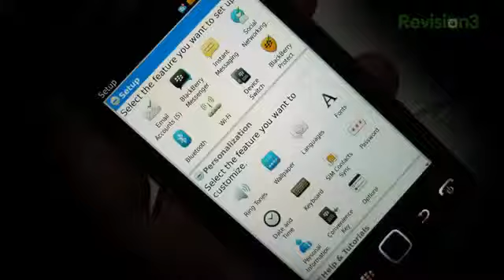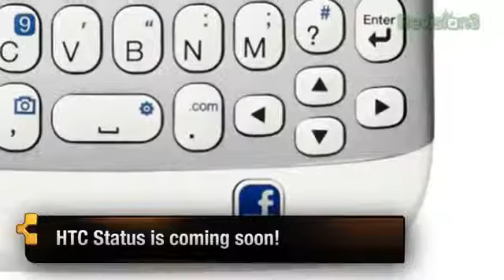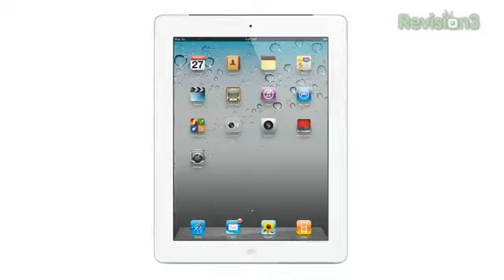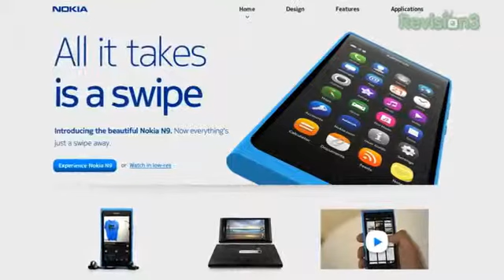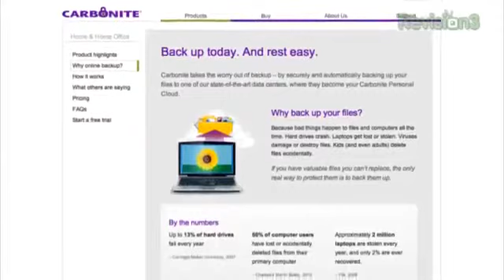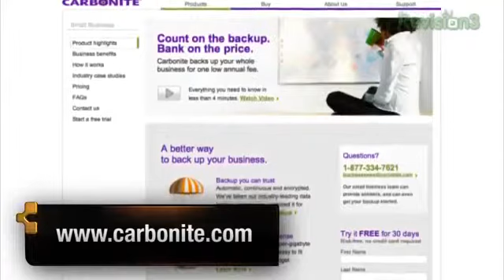Rumor Round Up New MacBook Airs Shipping With Lion, Leaked iPad 4G LTE Info and More!